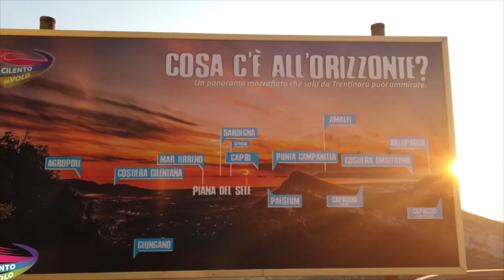61 pasquale e michele 29 08 2020